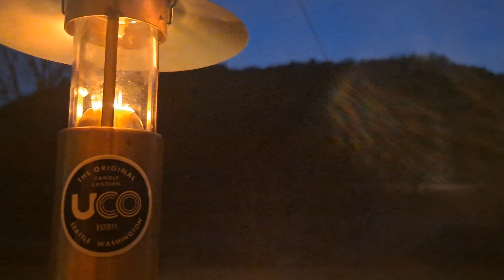겨울 끝 - 아직도 추운 초봄 날씨에 DD타프 옆으로 치고 하루종일 불티 나는 밤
강물이 흐르는 강변의 캠핑장에 갔습니다
항상 그러했듯 미니멀한 캠핑을 좋아하기에
이번에도 미니멀캠핑을 즐기게 됐어요
글램핑과 오토캠핑이 가능한 캠핑장입니다
아직까지 장박텐트가 몇동 있지만 사람은 없는듯 했습니다
덕분에 조용하게 캠핑을 할 수 있었습니다
날씨가 초봄이기에 오후엔 따뜻해도 저녁이후엔 추울듯싶어
핫텐트와 화목난로 셋팅으로 즐길까 생각했지만
뭔가 그것도 지겹고해서 생각을 접었습니다
간단하게 맛있는 저녁을 즐기며
저의 주력 우드스토브인 파이어박스로 동시에 작은 캠프파이어 시간도
갖었습니다